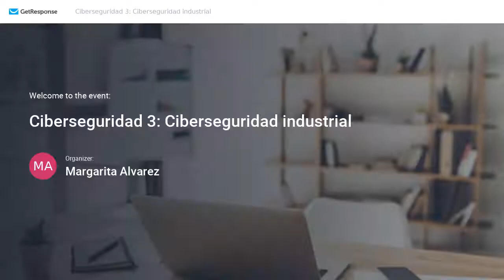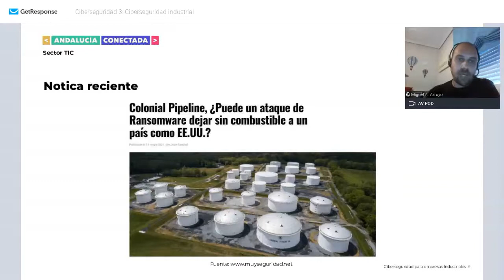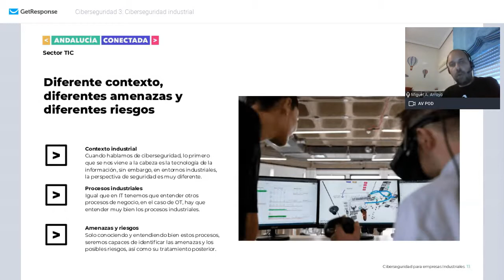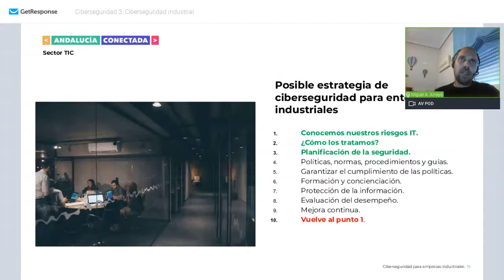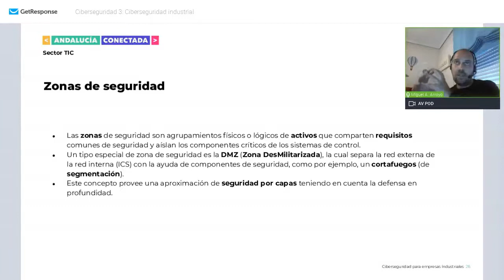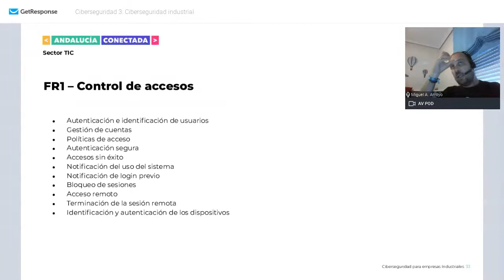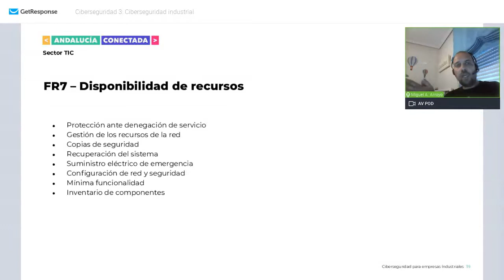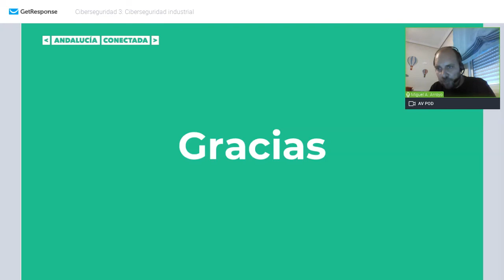Ciberseguridad | Ciberseguridad Industrial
Webinar sobre ciberseguridad industrial, poniendo énfasis en el análisis del paradigma actual IT / OT, la realidad de las amenazas y riesgos en entornos OT, los sistemas de Gestión de Ciberseguridad Industrial (SGCI) y la normativa de cibersegudirad industrial ISA/99 – ISA/IEC 62443.

Este es el tercer y último webinar de la serie sobre ciberseguridad: Gobierno y gestión de riesgos, impartida por Miguel Ángel Arroyo, responsable de negocio de seguridad en SEMIC, co-leader en Grupo de Expertos de Seguridad en itSMF España, Miembro Profesional del CCI (Centro de Ciberseguridad Industrial), Profesor en la Universidad de Sevilla, la Universidad de Extremadura y en la Universidad de Castilla La Mancha.